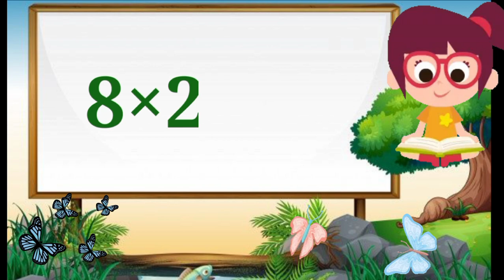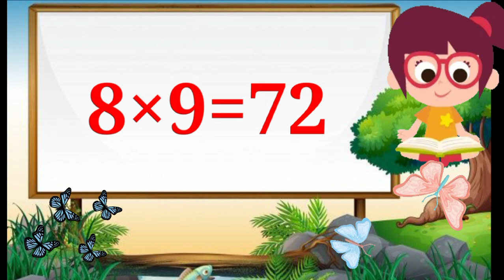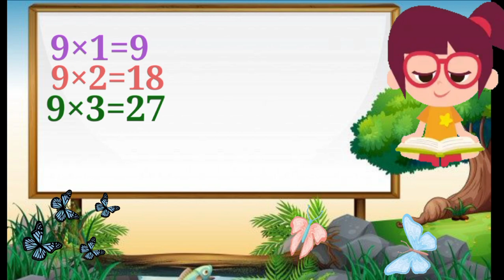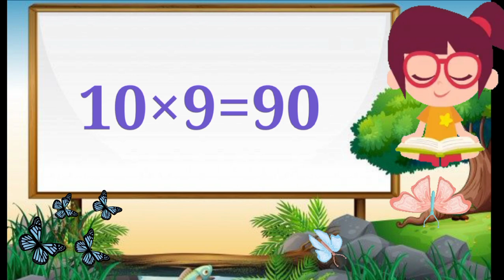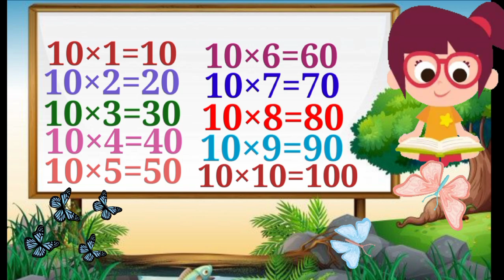Learn 6 to 10 Times multiplication tricks || Table of 6 to 10 || easy and fast way to learn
# 6 to 10 multiplication table learn to easily for kids